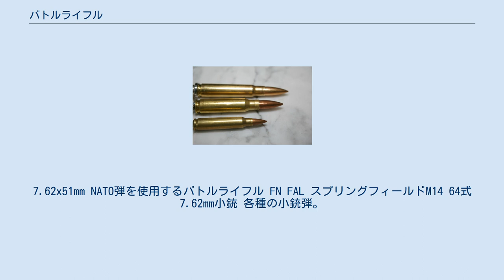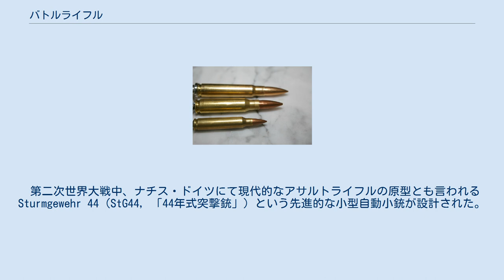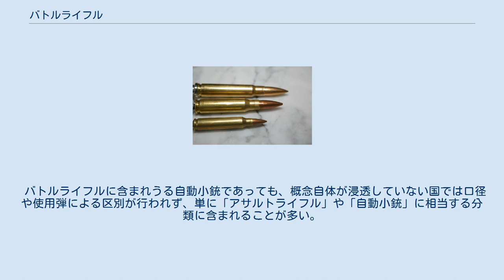バトルライフル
7.62x51mm NATO弾を使用するバトルライフル FN FAL スプリングフィールドM14 64式7.62mm小銃 各種の小銃弾。
上から7.92x57mmモーゼル弾（1905年）、7.62x51mm NATO弾（1954年）、5.56x45mm NATO弾（1963年） バトルライフル（英: Battle rifle）は、 第二次世界大戦後に開発された軍用自動小銃のうち、セレクティブ・ファイア機能を備え、7.62x51mm NATO弾のような大口径のフルロード弾を発射するものを指すとされる分類。
 「バトルライフル」という言葉は、 古くは単に「軍用の小銃全般」という意味で使われていた。
 第二次世界大戦中、ナチス・ドイツにて現代的なアサルトライフルの原型とも言われるSturmgewehr 44（StG44, 「44年式突撃銃」）という先進的な小型自動小銃が設計された。
StG44はセレクティブ・ファイア機能と着脱式弾倉を備えた自動小銃で、フルオート射撃時の制御を容易にするべく従来の小銃弾よりも短くエネルギーの小さい新型弾薬を用いている点が特徴の1つだった。
 冷戦時代が幕を開けると、各国で新型自動小銃の設計が始まった。
当時、着脱式弾倉やフルオート射撃といった機能は魅力的なものと捉えられていたものの、一方で銃弾の弱装化に対する抵抗が少なからず存在していた。
そのため、M14、FAL、G3といった大口径自動小銃が生み出されたのである。
その後、西側諸国（主にアメリカ合衆国）においては、これら大口径自動小銃を指す言葉として「バトルライフル」が使われ始めたとされる。
 一般的にバトルライフルが備える威力と長射程射撃における精度は、遠距離目標を射撃することを意図しているが、それを実現するための重量や長銃身は近接格闘において不便を生ずる。
また、大抵のバトルライフルはフルロード弾の反動のため、これを抑える工夫がなされているにもかかわらず、フルオート射撃時の制御は極めて困難である。
そのため、ほとんどのバトルライフルはセミオート射撃を主として運用された。
一方、アサルトライフルではM16などの5.56x45mm NATO弾、95式自動歩槍の5.8x42mm弾、AK-47の7.62x39mm弾などの中間弾薬を使用するものが多く、フルオート射撃時の反動制御が比較的容易である。
 バトルライフルに含まれうる自動小銃であっても、概念自体が浸透していない国では口径や使用弾による区別が行われず、単に「アサルトライフル」や「自動小銃」に相当する分類に含まれることが多い。